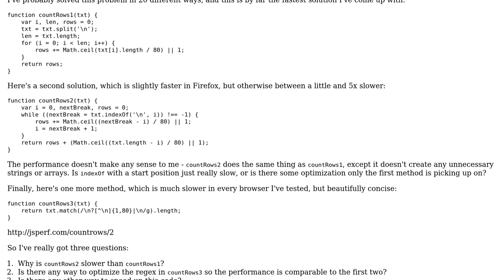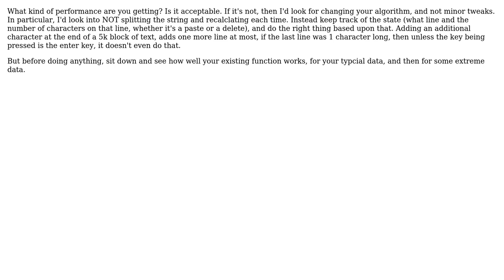Code Review: Help optimizing a function to count the rows in a textarea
With thanks & praise to God, and with thanks to the many people who have made this project possible! | Content (except music & images) licensed under CC BY-SA | Music | Images & others | With thanks to user jmoreno user Jamal user delete me and the Stack Exchange Network Trademarks are property of their respective owners. You are responsible for your own actions.